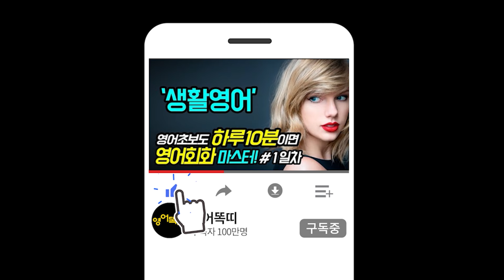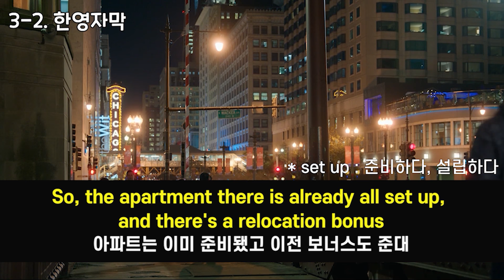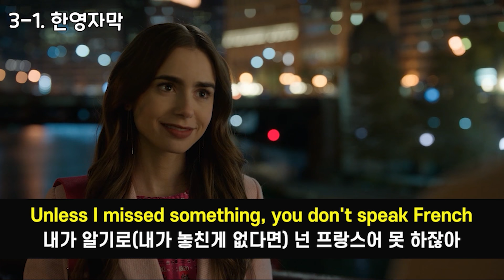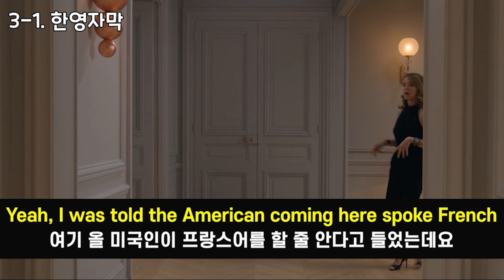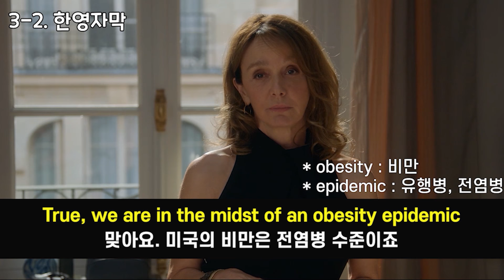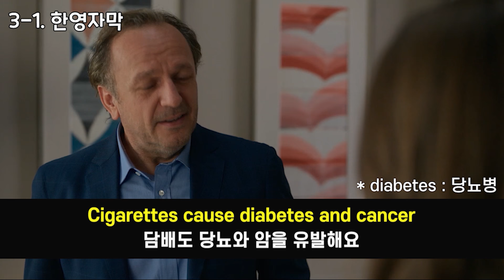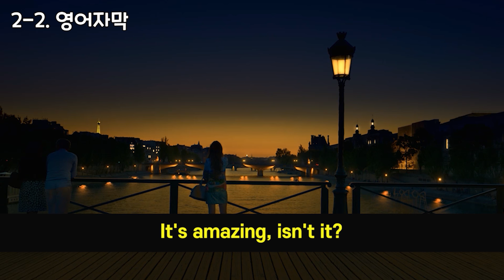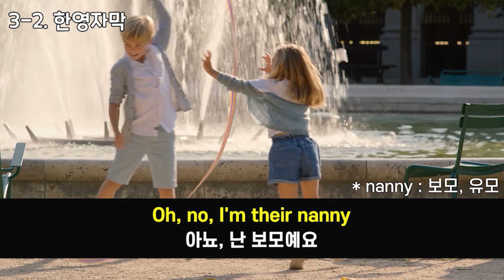[에밀리 파리에 가다 1회] 미드로 영어공부! 자면서 듣는 영어회화!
▶영어똑띠의 [에밀리, 파리에 가다] 대본 해설집
(해외 거주자분들, 네이버 로그인 안 되시는 분들은 자사몰을 통해 구매하실 수 있습니다)
▶ 미드 [에밀리, 파리에 가다] 원본 시청 가능한 곳!
▶ 쉐도잉 영어 공부법
1. 넷플릭스에서 [한글자막]으로 "에밀리, 파리에 가다" 원본 영상을
재미있게 시청하며 내용을 파악한다.
(원본을 안 보셨거나, 보신지 오래되셨다면 꼭!! 보시고 쉐도잉 하는 것을 추천드립니다.
전체 내용을 파악해야 쉐도잉 할 때, 영어 자막에만 집중할 수 있습니다.)
2. 유튜브 영상을 보면서, 영어 자막에만 집중! 듣고 말로 따라 한다.
(영상 보고도 따라 하고, 대본만 보고 많이 읽어보시는 거 추천드립니다.)
3. 유용한 영어 표현 및 단어를 공부한다.
4. 단어 퀴즈를 보며 외운 단어 복습한다.
5. 넷플릭스에서 "에밀리, 파리에 가다" 원본 영상을 [무자막]으로
시청하며 얼마나 들리고 따라 할 수 있는지 점검해 본다.
0:00 인트로
0:15 쉐도잉 시작!

[에밀리, 파리에 가다] 시즌1-1회 전체본 쉐도잉 영상
전체영상으로 쉐도잉하고 넷플릭스에서 원본 영상보면서
내가 얼마나 들리는지 따라할 수 있는지를 확인해보세요!

자막템플릿 by 쟈니클래스